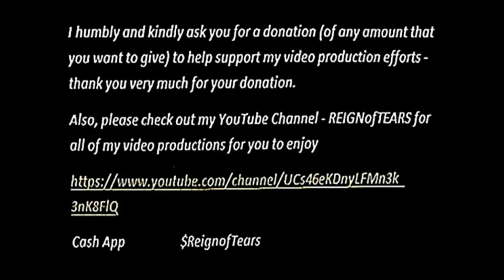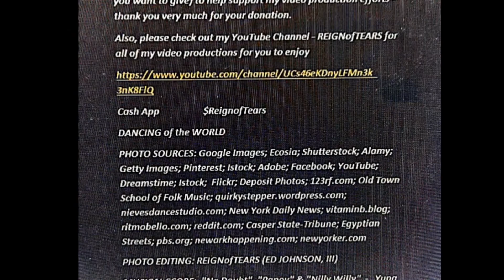DANCING of the WORLD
Also, please check out my YouTube Channel - REIGNofTEARS for all of my video productions for you to enjoy
PHOTO SOURCES: Google Images; Ecosia; Shutterstock; Alamy; Getty Images; Pinterest; Istock; Adobe; Facebook; YouTube; Dreamstime; Istock;  Flickr; Deposit Photos; 123rf.com; Old Town School of Folk Music; quirkystepper.wordpress.com; nievesdancestudio.com; New York Daily News; vitaminb.blog; ritmobello.com; reddit.com; Casper State-Tribune; Egyptian Streets; pbs.org; newarkhappening.com; newyorker.com